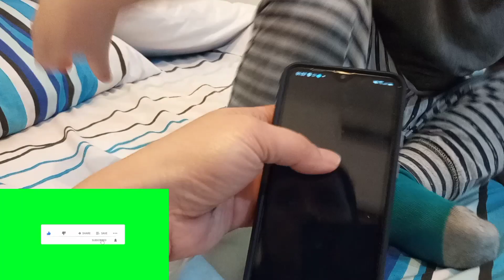Aloushy funny reaction go away monster. Make you laugh ￼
Aloushy Funny reaction make you laugh @Buddy23